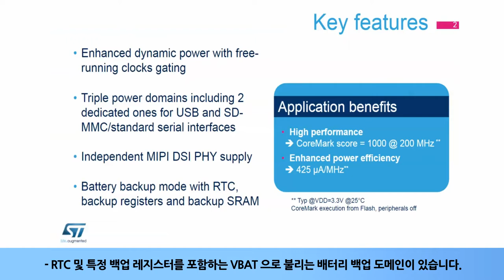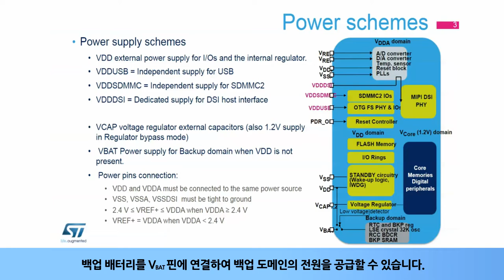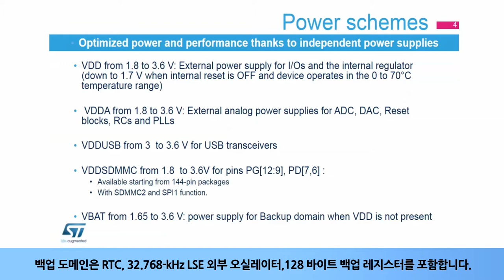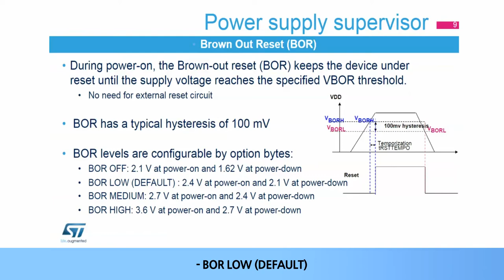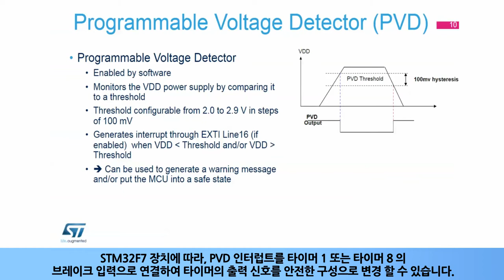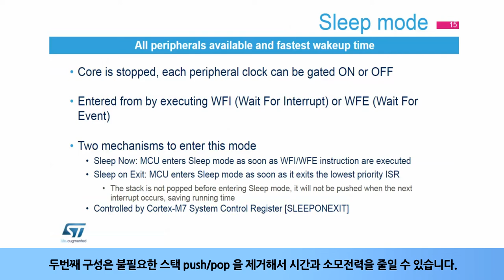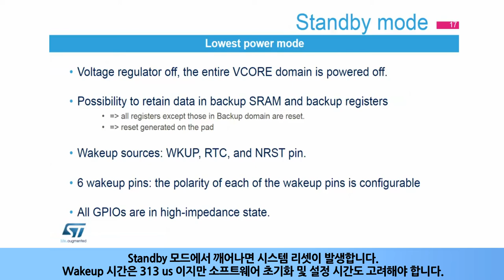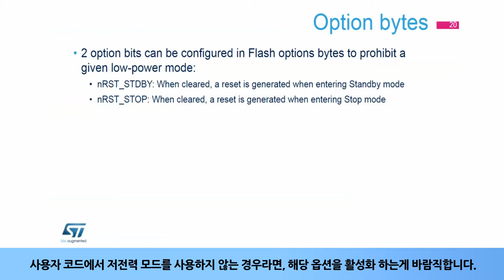STM32F7 OLT - Power controller (PWR) [한글자막]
STM32F7의 Power control장치에 대해 설명합니다.
STM32F7의 전원 구성, Power supply suppervisor , 그리고 다양한 동작 모드등에 대해 다룹니다.

아래 사이트들에서 더 많은 자료를 확인하세요.